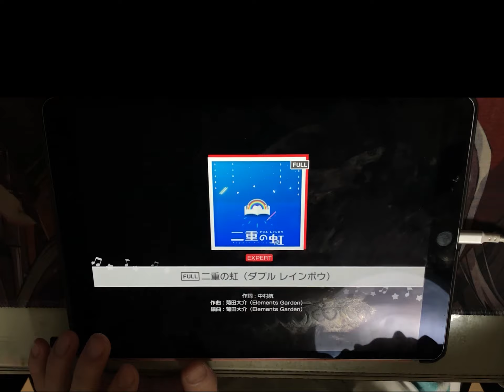[ BanG Dream ] 二重の虹 (ダブルレインボウ) Full .ver (EXPERT) - ALL PERFECT